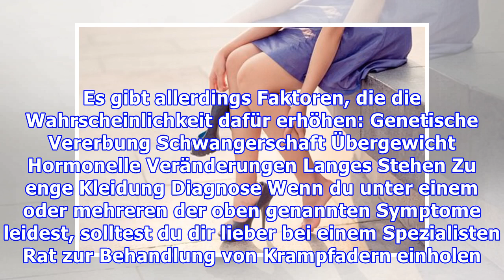Behandlung von Krampfadern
Behandlung von Krampfadern Krampfadern können in jedem Alter auftreten. Meistens leiden Frauen ab 40 darunter, aber auch Männer können betroffen sein Es gibt kein spezielles Alter, in dem Krampfadern ...